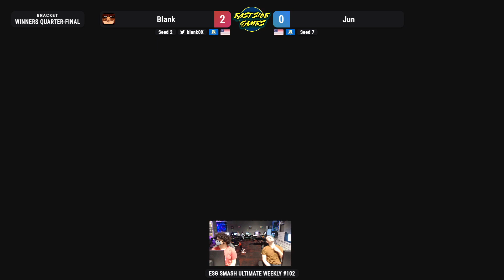ESG Smash Ultimate Weekly #102 - Scot64 (Luigi) vs Aries (ZSS) Winners Semis